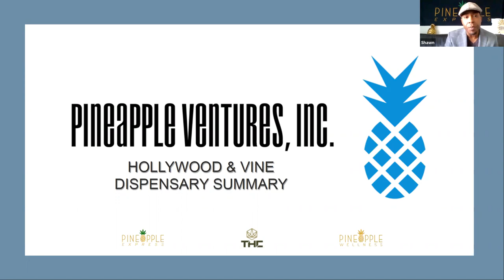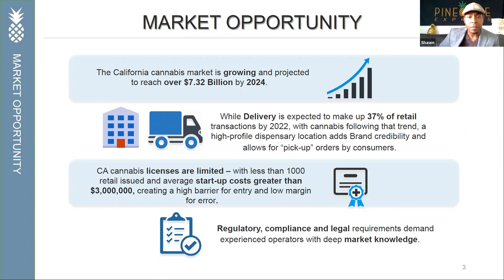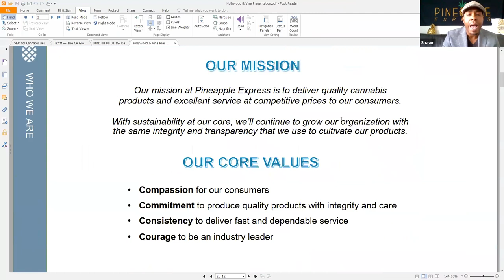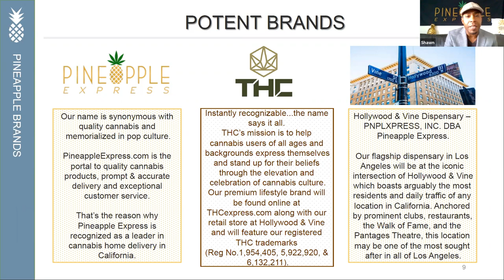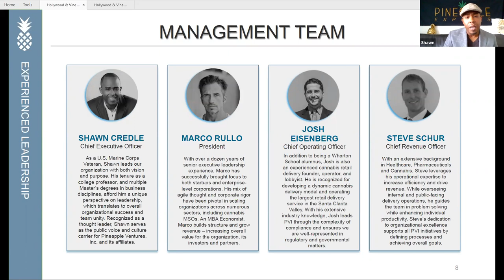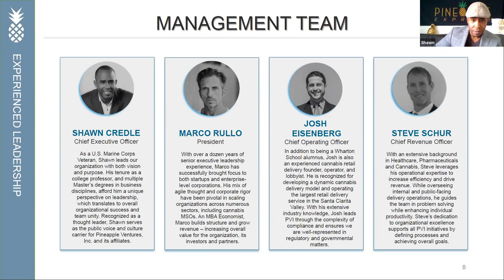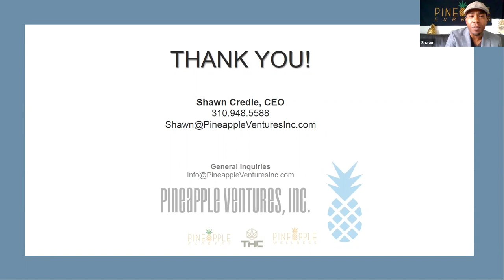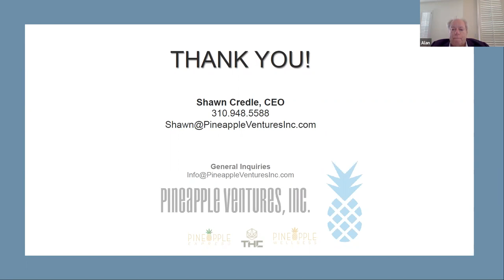WallStreet Research Webinar Featuring Shawn Credle - CEO of Pineapple Ventures, Inc.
Pineapple Ventures, Inc. (PVI) is a leading Los Angeles based canna-business management firm that has built a multi-channel revenue stream through catering to the cannabis industry. PVI holds equity in and also leases to the cannabis businesses it manages, all for a profit. While PVI's managed and owned assets are vertically integrated, from seed to sale, PVI's initial focus has been cannabis on-demand consumer delivery by offering over 100 top brands of cannabis, THC, and CBD products at competitive prices. The Company offers same and next day delivery service throughout the Los Angeles metropolitan area, serving a population of over 4 million via their